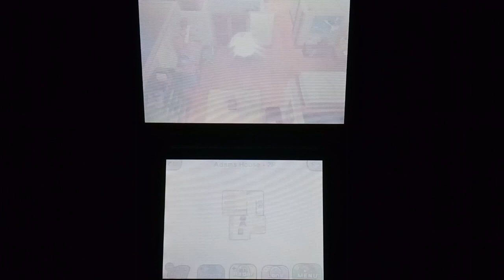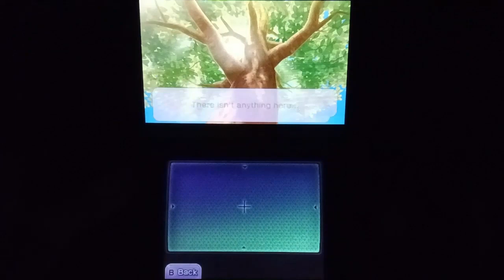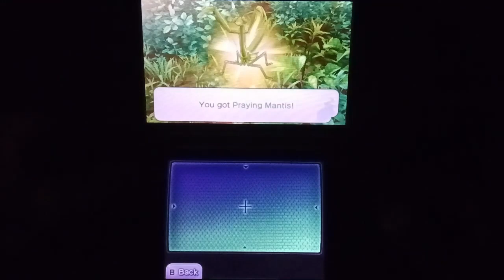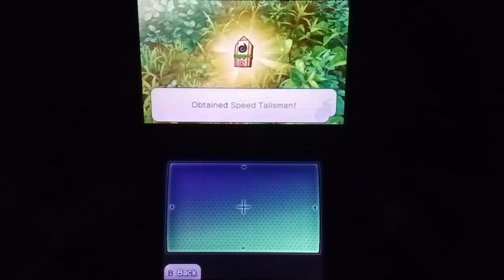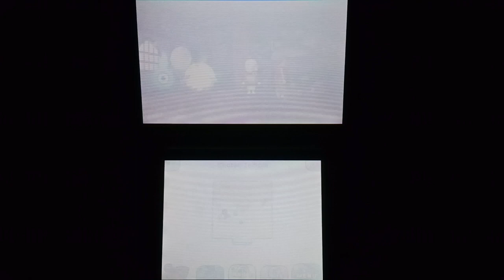CATCHING BUGS FOR A YOKAI! [YO-KAI WATCH] [3DS] GAMEPLAY #21